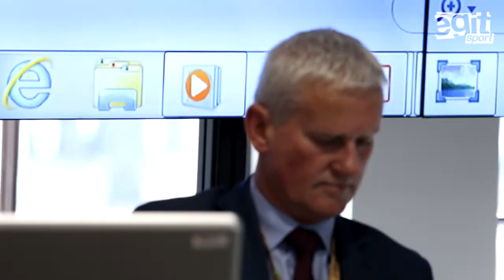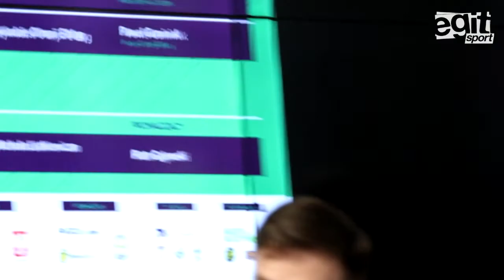Panel dyskusyjny na konferencji "Efektywność w sporcie. Teoria i praktyka" (3.03.2017 r.)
Zapraszamy do obejrzenia ponad godzinnej dyskusji, która odbyła się podczas konferencji "Efektywność w sporcie. Teoria i praktyka". Wzięli w niej udział m.in. Roman Kołtoń, Łukasz Wachowski, Michał Listkiewicz, czy Mariusz Borkowski.